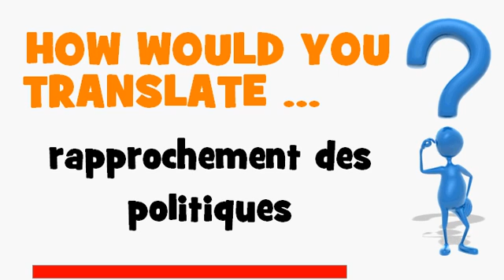FRENCH TRANSLATION QUIZ = rapprochement des politiques